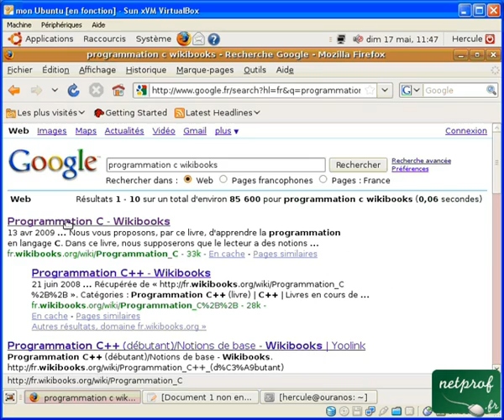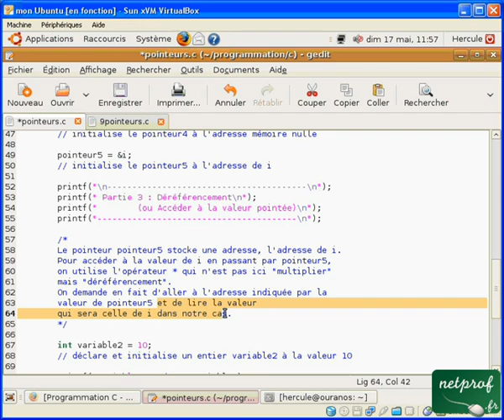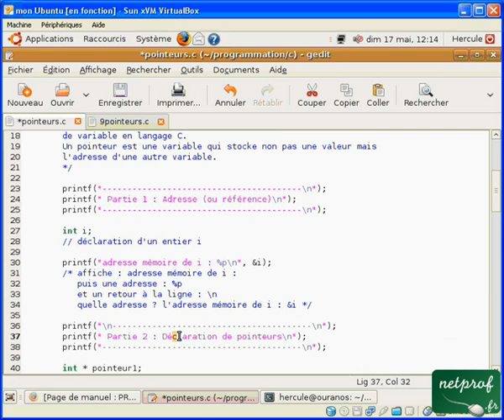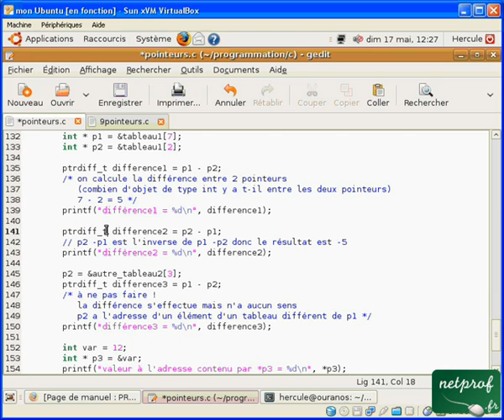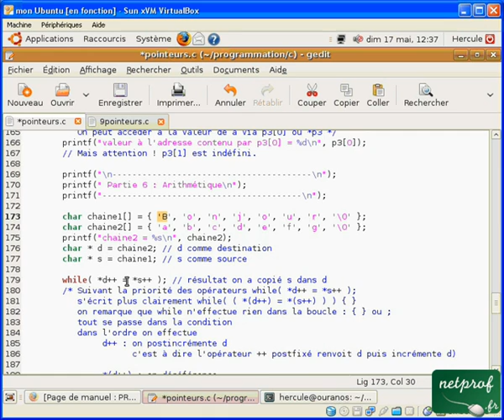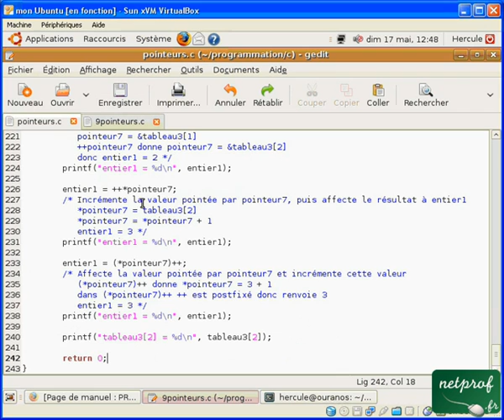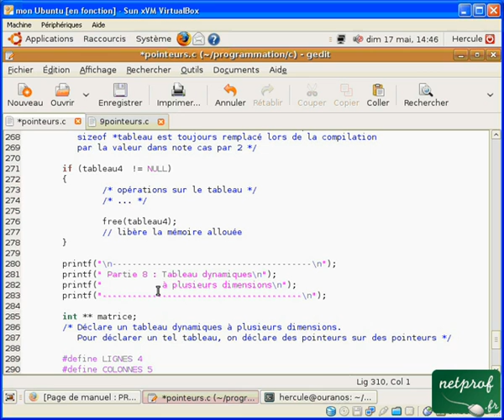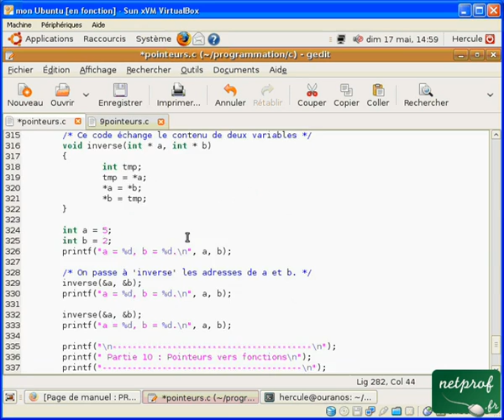Langage C : 9. Pointeurs